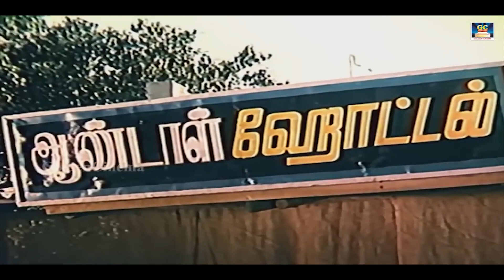நா சொன்னது தா சட்டம் செந்தில் பாண்டியராஜ் கலக்கல் காமெடி | senthilcomedy comedy | HD